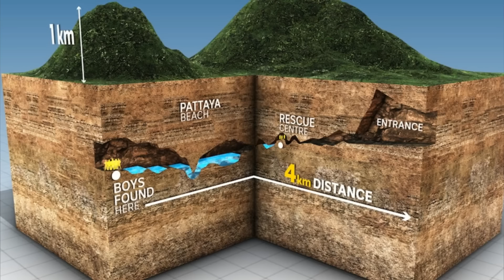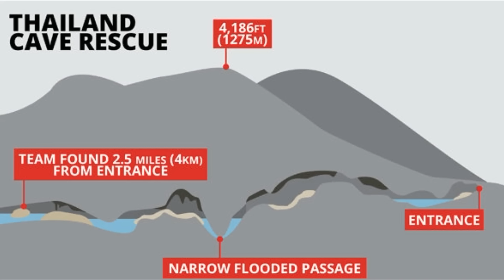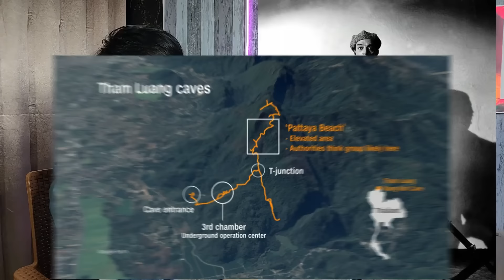Kisah Terperangkapp di Dalam Gua Sempit Sejauh 2,5 KM!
Mereka harus bertahan selama 17 hari ditempat sempit itu selagi orang orang di luar berusaha menembus ke dalam gua itu, perjalanan mereka sangat jauh dan panjang,

tonton sampai akhir supaya tahu endingnya!

sebisa mungkin saya ceritakan dengan detail dan dengan gayaku yang seperti ini, harap dimaklumi dan harap enjoy saja!

syukurnya, mereka semua bisa keluar dengan selamat dan sehat!

endingnya mereka bahagia dan tertawa terbahak bahak lagi!

eh Mungkin kisah ini sudah pernah kamu tonton, tapi tidak ada salahnya saya ceritakan lagi, agar bisa menjadi pengingat bagi kita semua untuk selalu berpikir matang matang, sebelum masuk sembarangan! ya ken!

SEGMEN GUA

00:00 : Pembukaan
01:12 : Perkenalan
02:03 : Masuk Gua
03:56 : Hari ke 1
06:17 : Memompa Air
07:45 : Berhasil Tembus
09:08 : Hari ke 14
09:26 : Rencana Mengeluarkan
10:00 : Pengeluaran Dimulai
10:52 : 2 Minggu Kemudia
11:11 : Acara
12:19 : Kisah Selanjutnya

SRC DBS

bangun kau!

bangun woi!